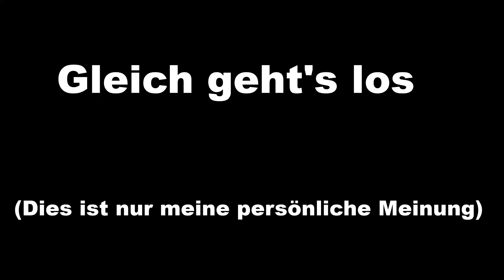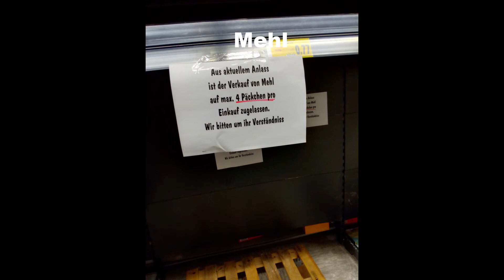THEMA: Sonstiges...(Teil156) Wie die Menschheit durchdreht wegen dem Coronavirus🙄🤦‍♂️ / derneuefl...